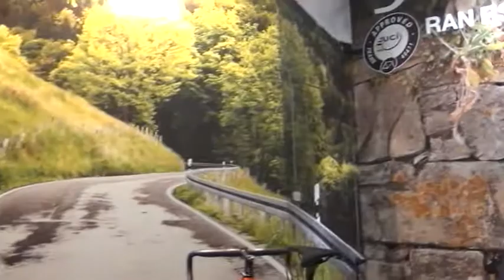Speciale Cosmobike 2016: Dedacciai